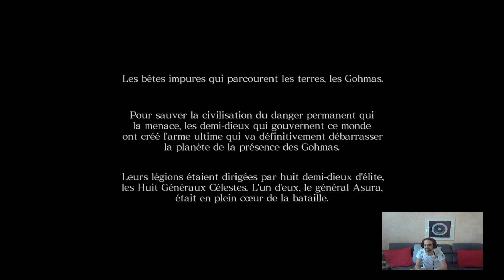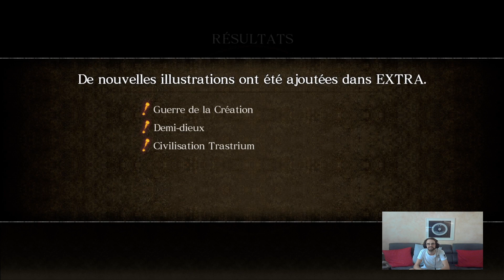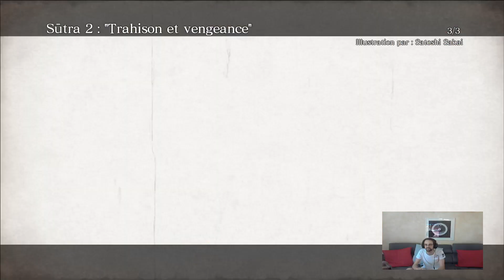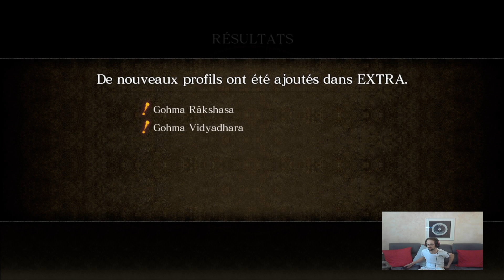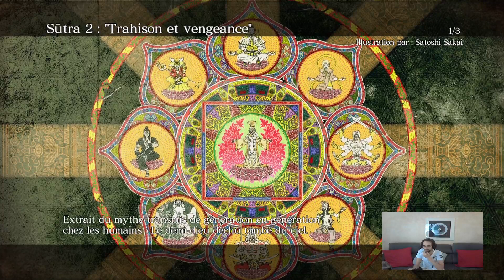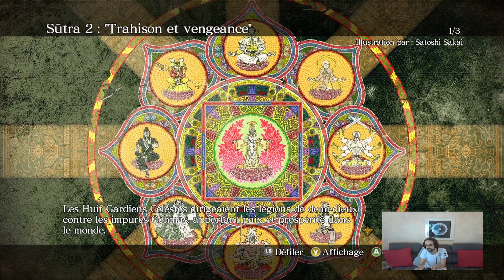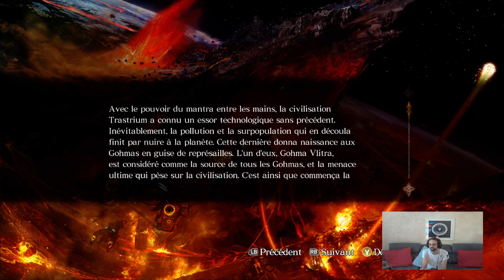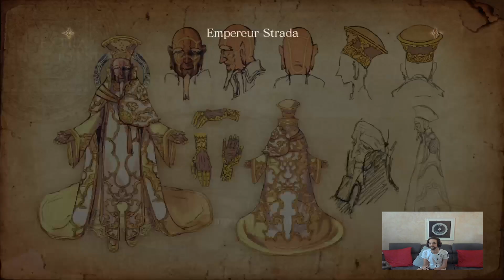Asura's Wrath Episode 1: Un retour divin !